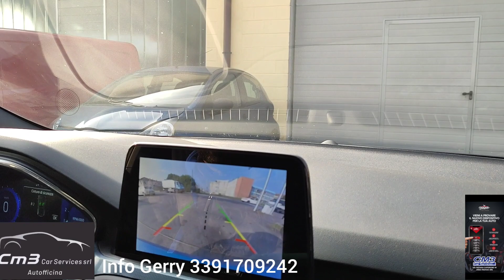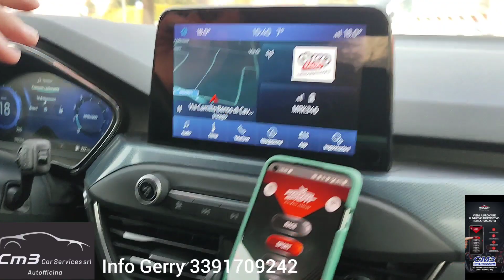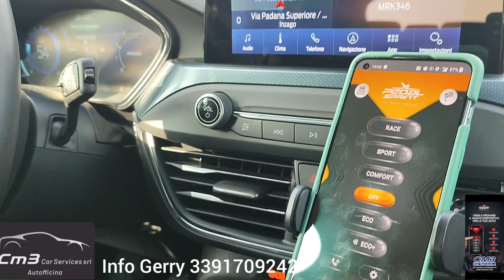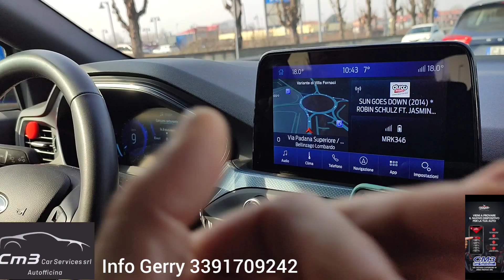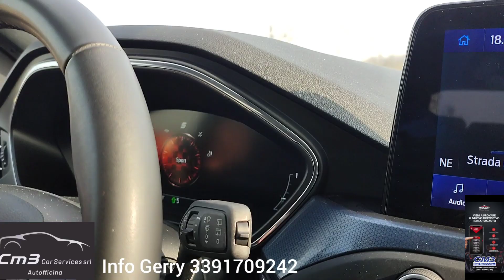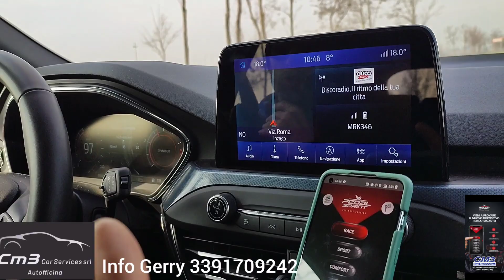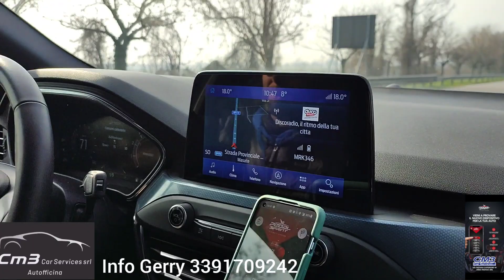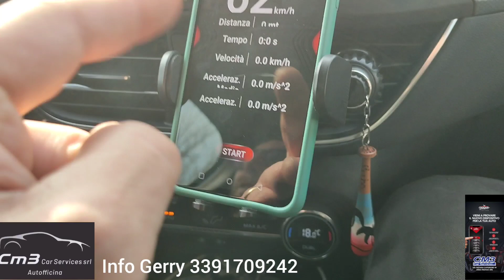Pedal Sprint - video recensione dopo 8 mesi!!!! Ford Focus 1.0 155cv Active FANTASTICO 🇮🇹🚀🔝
il cliente Mirko e venuto a trovarmi in officina per una visita di cortesia,e capitato a fagiolo per una video recensione del Pedal Sprint dopo 8 mesi di installazione.
Ecco le sue impressioni !!!

CM3 CARSERVICES SRL INZAGO